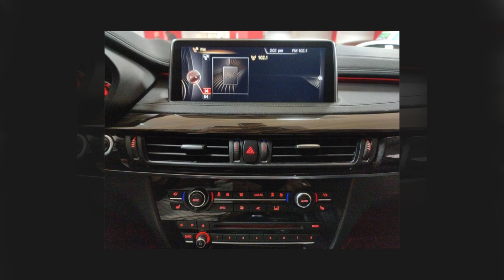2016 BMW X6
0N78707